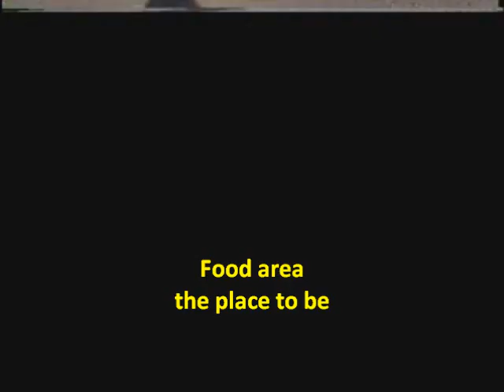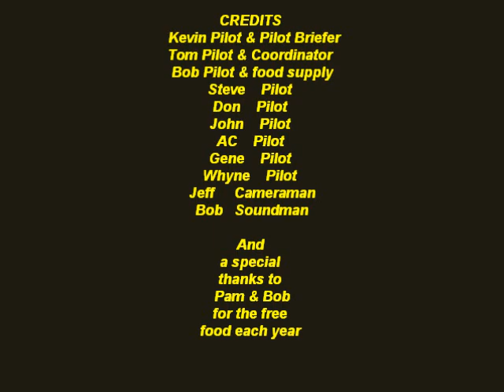PPC 2006 Fly-in held at New Jerusalem airstrip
Powered Parachute 2006 Fly-in held at New Jerusalem airstrip about 9 air miles south of Tracy, CA.
The fly-in is called the Burrito Run because Pam one of the volunteers makes free breakfast burritos for everyone, and as you can see lots of people hanging around the food table.
There were nine pilots and powered parachutes for this fly-in flying in heats of four and five. The fly-in consisted of three competition events. Drop water balloons on a target, called bomb drop.Roll tennis balls at plywood ships, called torpedo run.and spot landing on a strip between cones. Each pilot had three tries in each event, however it sounds like you could have a go around if you missed the spot landing.
As you can see in the video its all about fun and more fun not taken seriously. The Burrito Run fly-in is held each year at The Tracy airport or New Jerusalem airstrip in Northern CA. Usually in the month of July or August depending on weather. If you would like to attend or be a judge, which we need many of Please comment in the comment section.